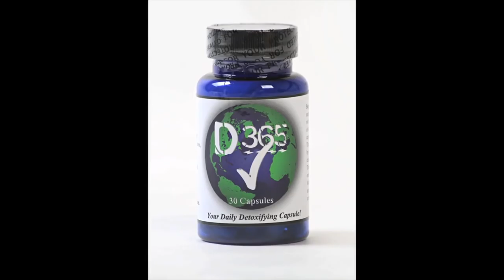FEARON: "LET'S BUILD IT [FURY VS JOSHUA] UP AND GET IT REALLY JUICY", GIVES HIS VIEWS ON AJ IBF WIN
SPENCER FEARON SPOKE TO MICHELLE JOY PHELPS ABOUT MARTIN-JOSHUA AND JOSHUA WINNING THE IBF TITLE. TALKS ABOUT JOSHUA'S FUTURE OPPONENTS.